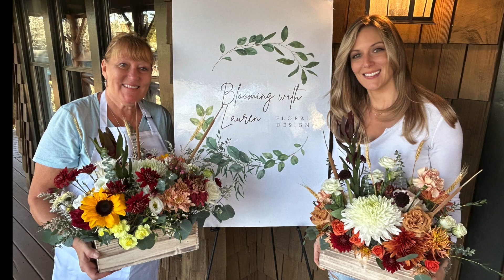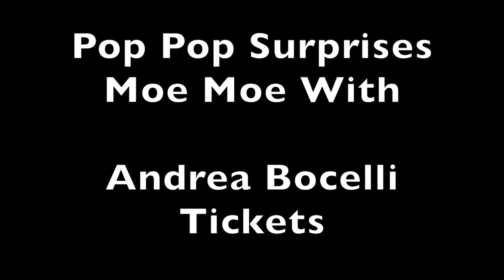Chad & Shay's Thanksgiving 23